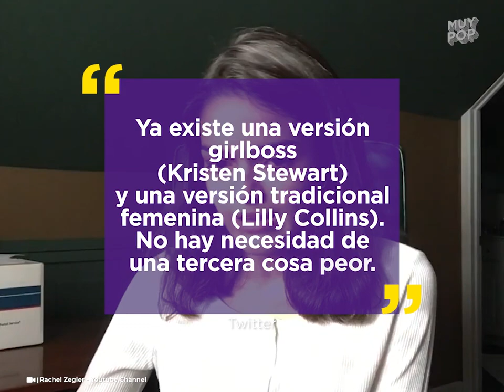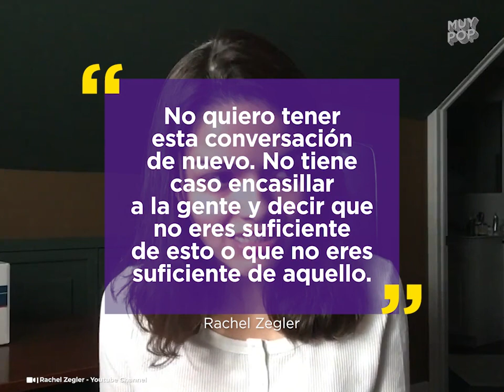Rachel Zegler critica sus propias películas: su polémica opinión sobre 'Los Juegos del Hambre'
Rachel Zegler será la estrella de 'Los Juegos del Hambre: Balada de pájaros cantores y serpientes' y del live action de 'Snow White', y por eso sus duras críticas a las producciones que pertenece se volvieron virales. Al parecer, la polémica persigue a esta joven actriz.